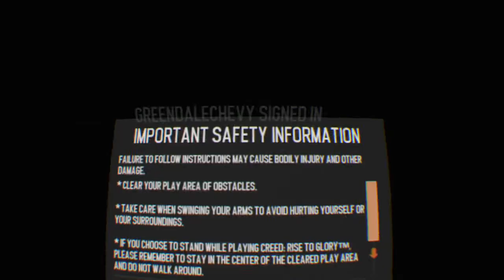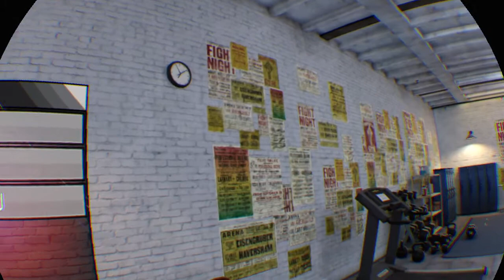Kenshiro vs greendale (Aka shadowninja1784)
If you could hear "them" you would hear "Him" just as a match ends then she talks real chill, and not tired at all... After each fight ... So i know who it was